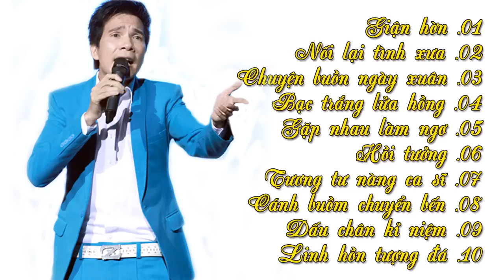Giận Hờn | Liên Khúc Nhạc Vàng 2017 Mới Hay Nhất